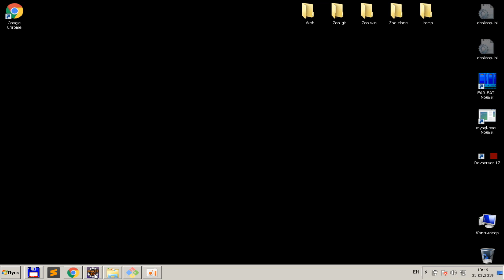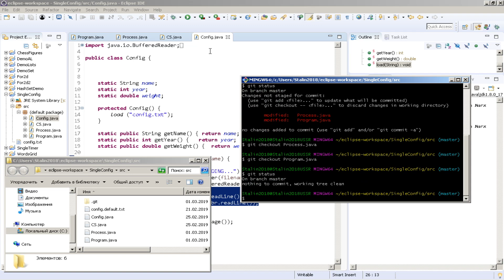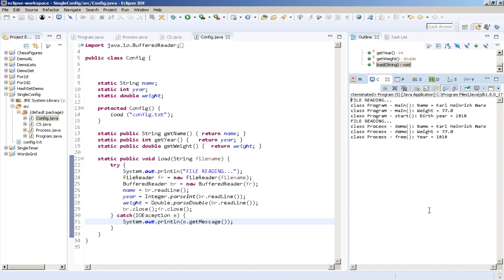Singleton / ФИНАЛЬНЫЙ УРОК